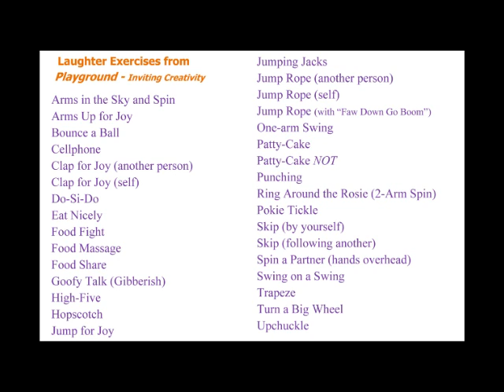Playground - Laughter For Creativity.wmv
Creativity is abundantly available, as demonstrated by this compilation of moments resulting from a single Laughter Exercise instruction. The exercise: "You are a kid on the Playground, doing whatever games you like; or you can eat, play by yourself, or just watch the others. Ready, set: Play!"  Participants come up with 30-plus exercises.  From multiple sessions of The Laguna Laughter Club (Laguna Beach, California USA) and Senior Community Centers in Laguna Beach and Irvine.  Laughter sessions were directed by Jeffrey Briar, Founder of the Laguna Club.  Assembled to support his presentation of "Accessing Your Own Creativity" for the 2010 All-America Laughter Yoga Conference in Albuquerque, New Mexico USA.